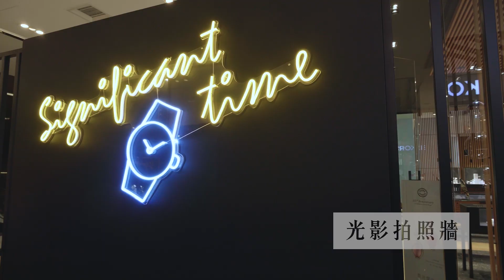台中大遠百光影流傳聯合品牌腕錶展